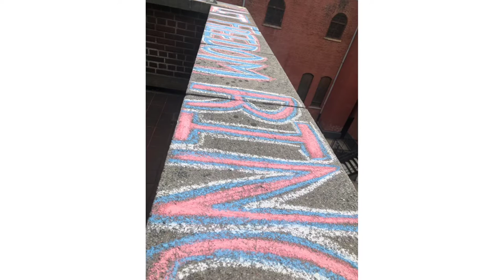Art for the Fourth